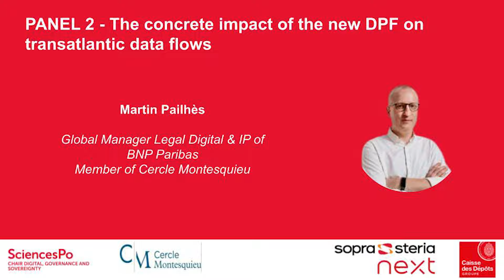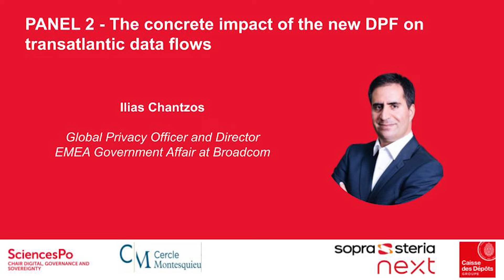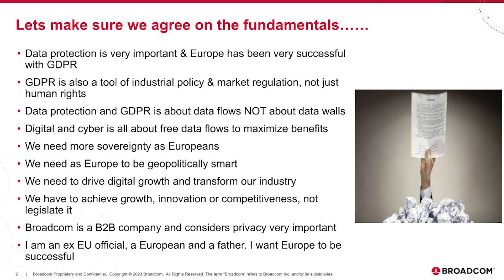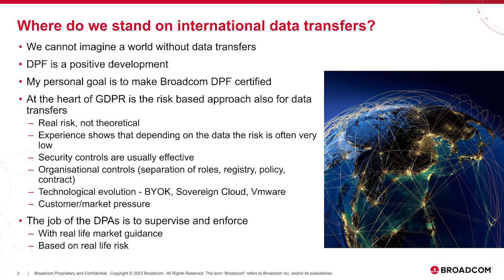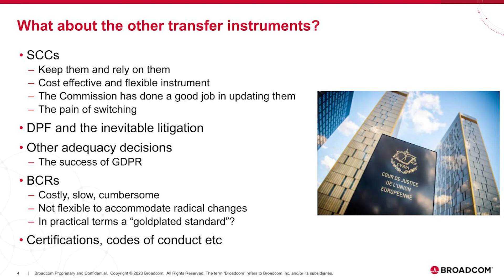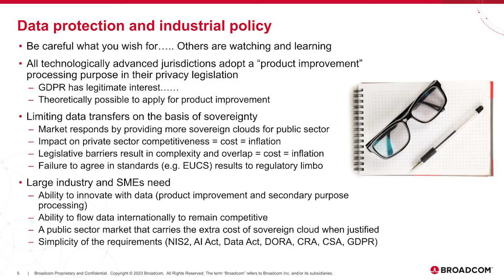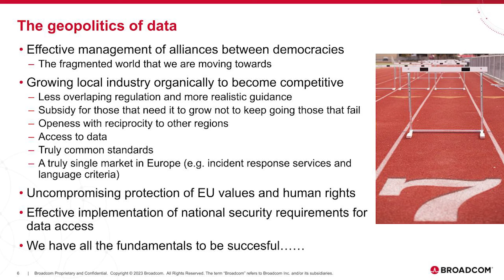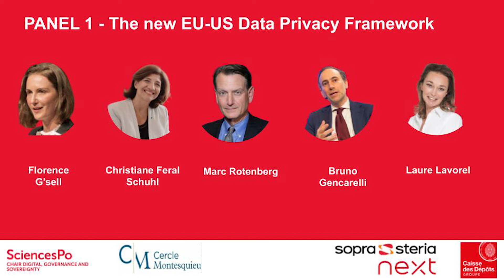The relevance and the evolution of the GDPR and data transfers by Ilias Chantzos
On December 13th 2023, Sciences Po’s Chair Digital, Governance and Sovereignty held its annual Conference on: “The EU-US Data Privacy Framework: what future for transatlantic data transfers?” directly from the French Parliament in Paris.

On July 10, 2023, the European Commission definitively adopted the adequacy decision on the Data Privacy Framework (DPF). The Commission found that the safeguards provided by the new US Executive Order 14086 and the following EU-US agreement on the Data Privacy Framework offer an adequate level of protection for personal data transferred from the European Union to the US. It was about time the new framework came into force. Since the invalidation of the Privacy Shield on July 16, 2020, transatlantic data transfers have been mostly based on standard contractual clauses, posing increasingly insurmountable difficulties. Despite the achievement of this milestone, multiple questions and uncertainties remain open circa the legal and technical implementation of the agreement and a third potential invalidation coming from the EU Court of Justice.

Ilias Chantzos - Global Privacy Officer and Director EMEA Government Affair at Broadcom – in his intervention that focused on the relevance and the evolution of the GDPR and data transfers, said: "In an ever-fragmented world, we need to effectively manage alliances between democracies on data transfer to foster a market place accessible for companies to grow and lead innovation".